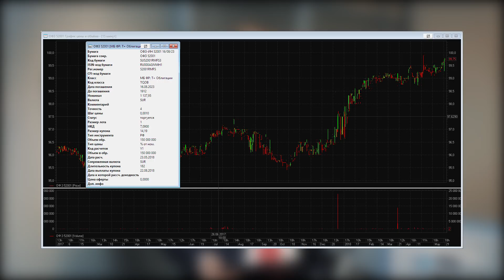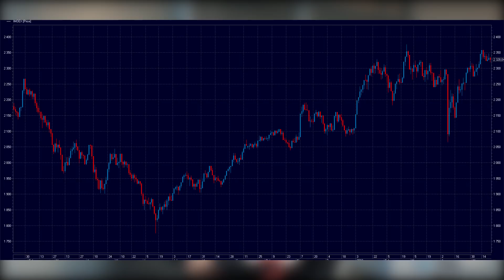Что ожидать инвесторам во II-ом полугодии 2018 акции, нефть, валюта - Дмитрий Сухов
- прочти и начни инвестировать успешно!